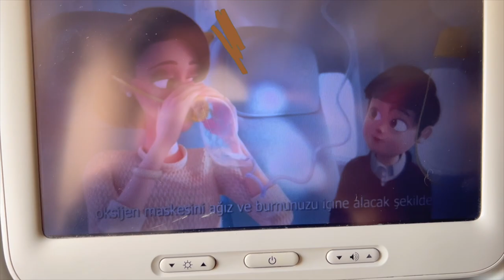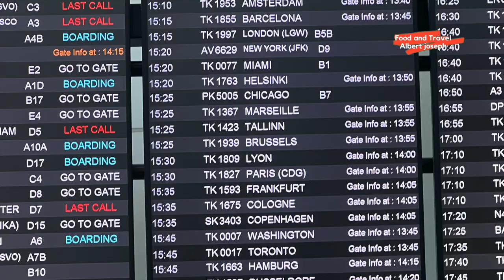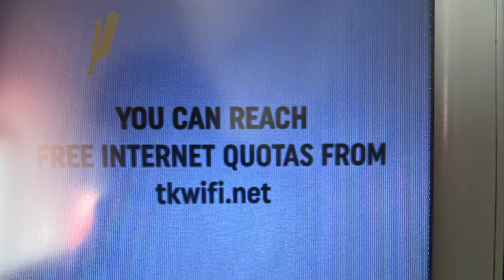The World's BIGGEST Airport opens - New Istanbul Airport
The World's Biggest Airport - New Istanbul Airport is fully operational from 15th Feb 2022. All existing flight operations from current Ataturk Airport will be moved to the new Istanbul Airport.